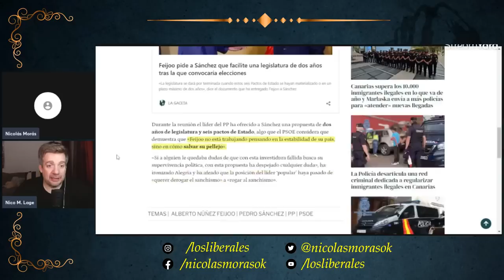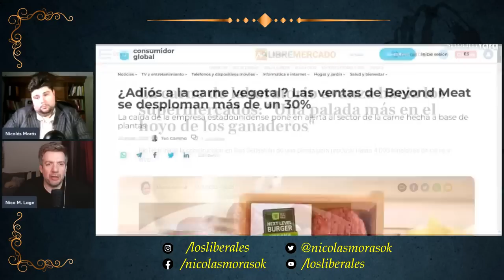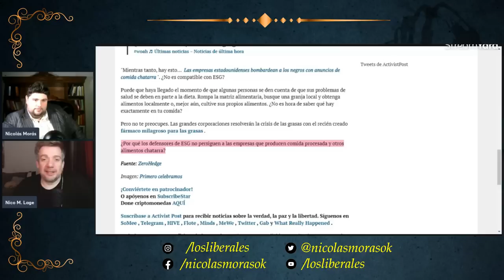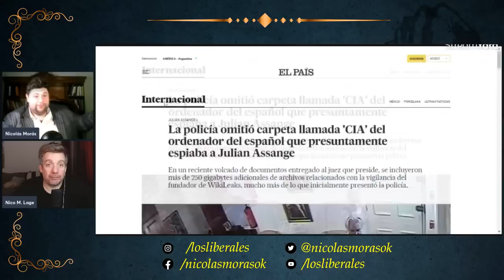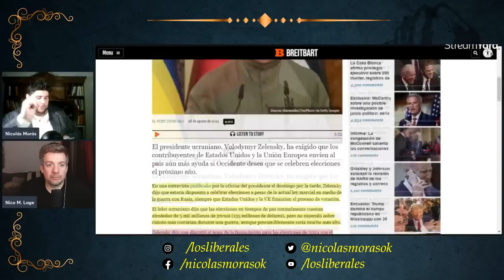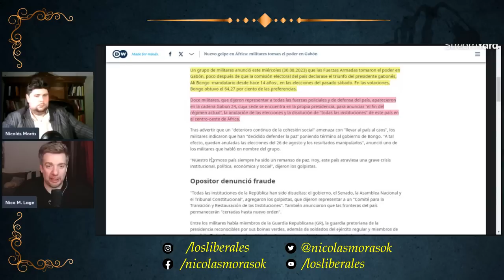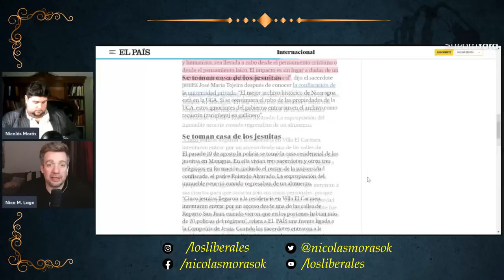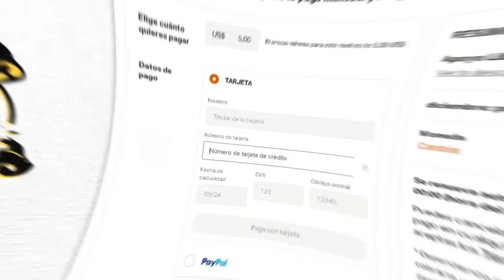🟠 Buscan QUITARNOS la CARNE como sea | ENCUBREN ESPIONAJE a ASSANGE | Zelenski no quiere ELECCIONES